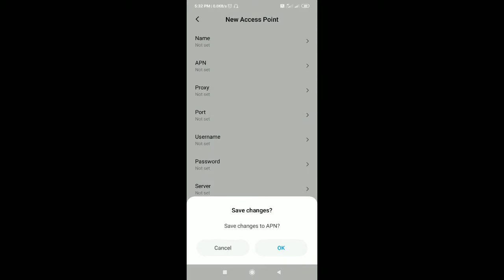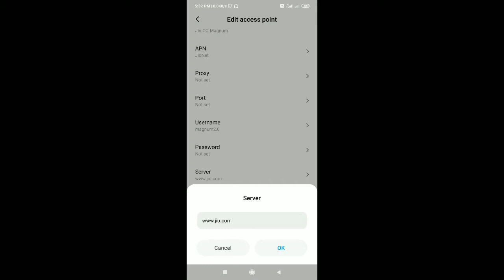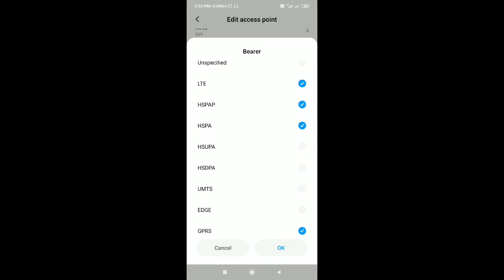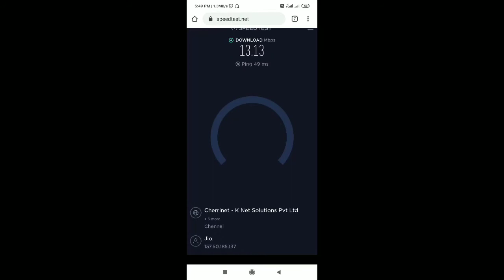Pubg ping problem │Pubg ping problem jio sim │Ping problem fix APN│ pubg ms problem solved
Fix pubg ping problem

Pubg ping problem solved

Using access point

Pubg ping problem jio sim solved